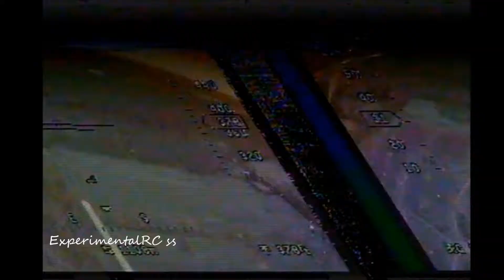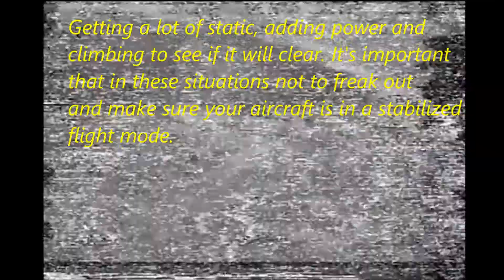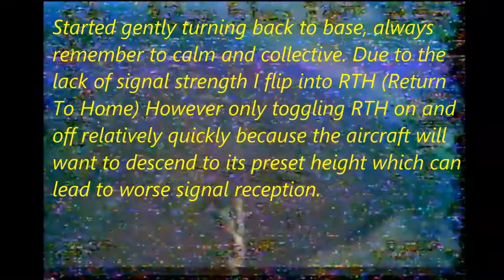SkyHunter FPV 2.5 miles flight DVR Footage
So this flight was primarily to stress test my ground station to get a better understanding of the "beam" "radio waves" whatever you want to call it, strength if I go out of its direct focus.  So I flew about a mile out then took a right for another mile and a half. And then came on home nice and low.

N/A

For any RC, enthusiasts go ahead and check it out a lot of good stuff